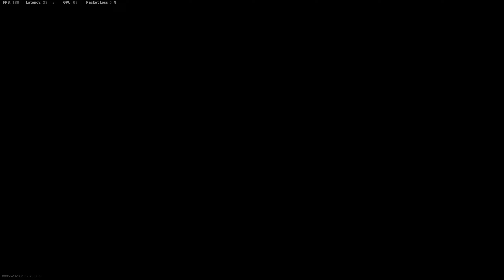Call of Duty Modern Warfare 2019 2022 07 01 - 2nd to my WORST game yet still Got the win.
Awesome call out and teammates very active, but my game play sucks ahaha need to get my groove back

Low score compare to others but teammates carry me to the big WIN